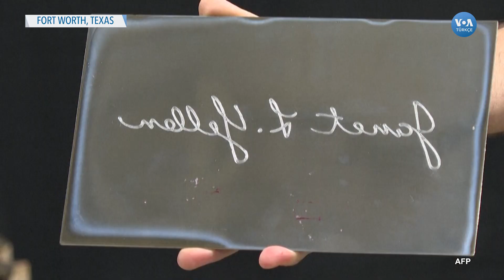ABD Doları’nda İki Kadının İmzası| VOA Türkçe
ABD Doları banknotlarında ilk kez iki kadının imzası olacak.

Bunlar Maliye Bakanı Janet Yellen ve Hazine Müdürü Lynn Malerba.

1942 yılında kurulan Voice of America (VOA), Amerikan hükümeti tarafından desteklenen uluslararası bir yayın kuruluşudur. Her hafta 48 dilde 1500 saat yayınla dünya çapında 326 milyon kişiye ulaşıyor.Haber, eğitim ve kültür ağırlıklı yayınlar yapan VOA 1942'den buyana da Türkçe yayınlarla sizlere ulaşıyor. 12 Şubat 1942'de başlayan Türkçe yayınlar 1945'te bir süre kesilmiş, 1949'da yeniden başlamıştı